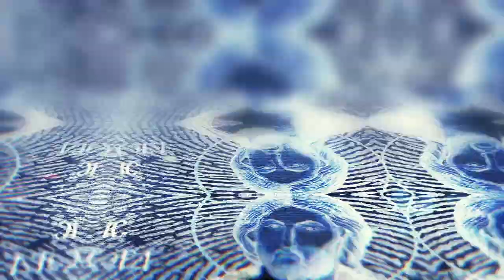Where Does Right and Wrong Come From?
Read: Is God Real? God is the Best Explanation for Objective Moral Laws

Are moral truths simply a matter of personal opinion? Are they grounded in cultural consensus? Or, is God the better explanation for objective moral truth? Detective Jimmy Wallace (J. Warner’s son) tackles this important issue as part of his Incarnate Investigation Video Series.